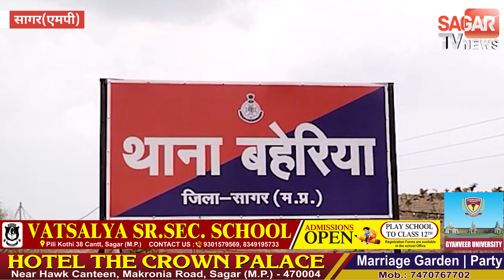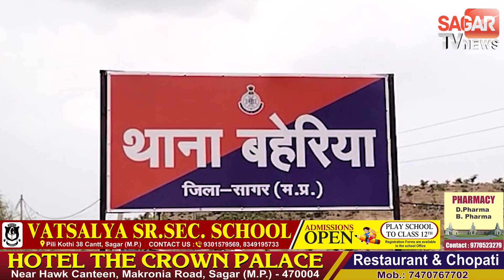सागर-इंजीनियरिंग कॉलेज की छात्रा ने पुलिस को दिए चौकाने वाले बयान, युवक पर मामला दर्ज